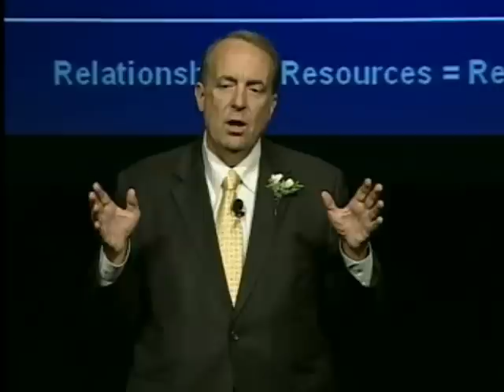The Time is Now 2010 - Guy Baker - "Why People Buy" - Pt.7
Guy E. Baker is MDRTs President and a 39-year MDRT member with 31 Top of the Table qualifications. He has served in many leadership positions within MDRT, including two stints as a member of Management Council and a post on the Top of the Table Advisory Board.

Guy is an Excalibur Knight of the MDRT Foundation and served as its President in 2000. In addition, he served as a member of the Board of Directors of the Association for Advanced Life Underwriting and was president of the Orange County Association of Insurance and Financial Advisors.

Guy has presented at the MDRT and Top of the Table annual meetings numerous times, and has written several books and hundreds of articles for industry publications. Guy was recently selected by Worth magazine as one of the top 250 advisors in the United States.